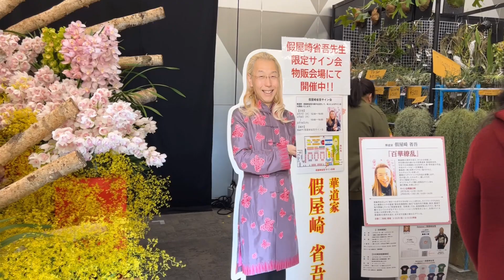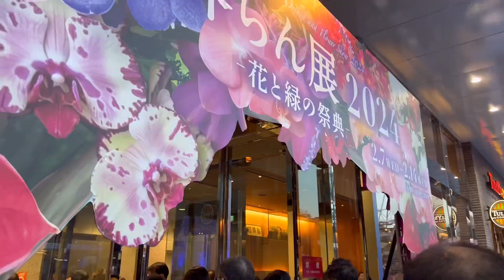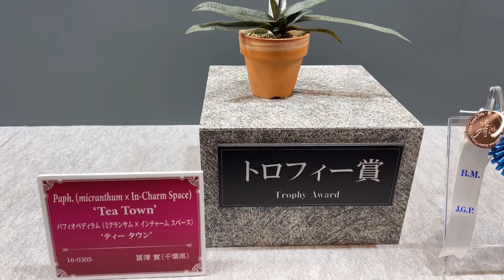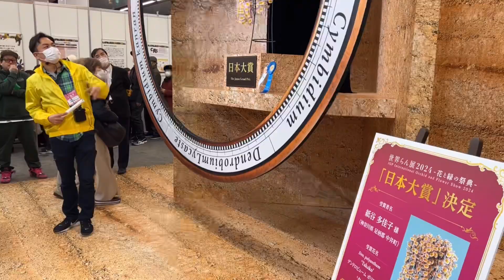世界らん展2024/たくさんの美しい蘭の花/東京ドームシティInternational Orchid and Flower Show held at Tokyo Dome City2024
東京ドームシティプリズムホールで開催された世界らん展2024
美しい蘭の花をご覧ください。
International Orchid and Flower Show held at Tokyo Dome City
2024.2.8